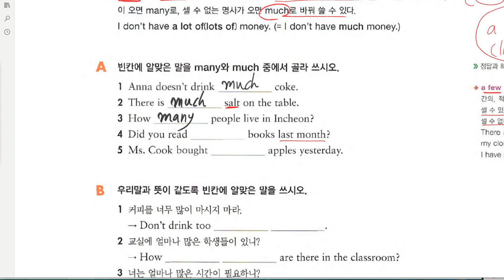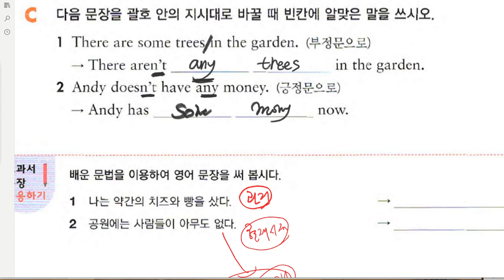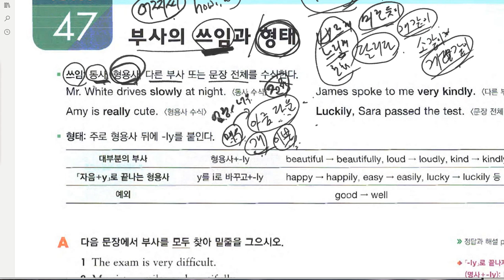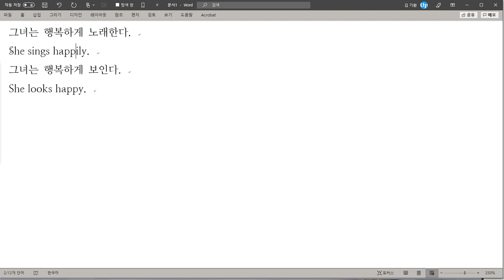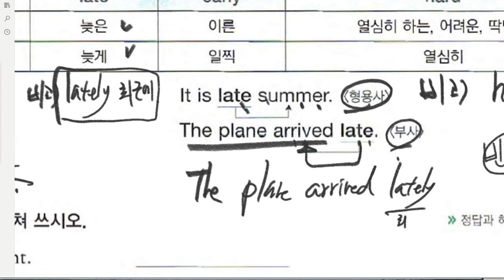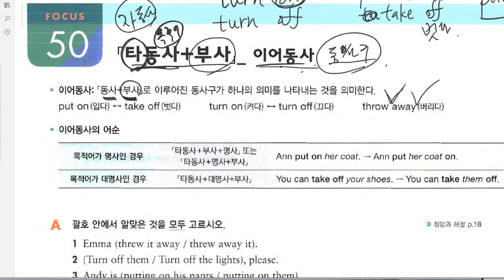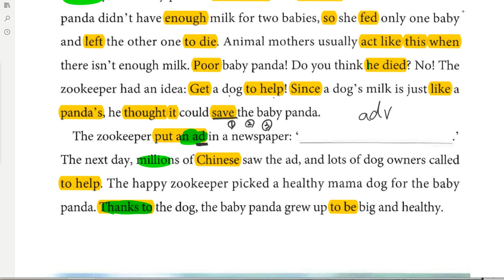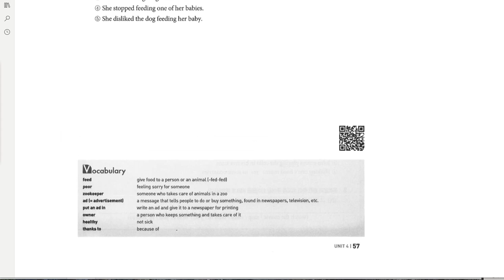중1 2019 09 04